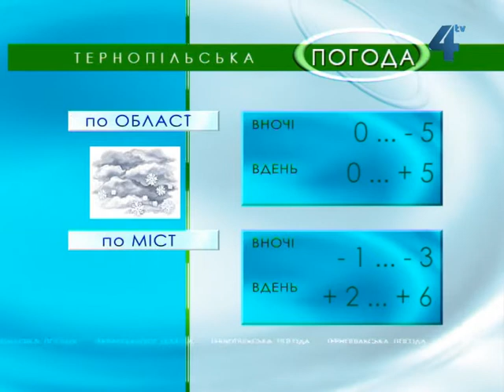Тернопільська погода на 8 квітня 2013 року